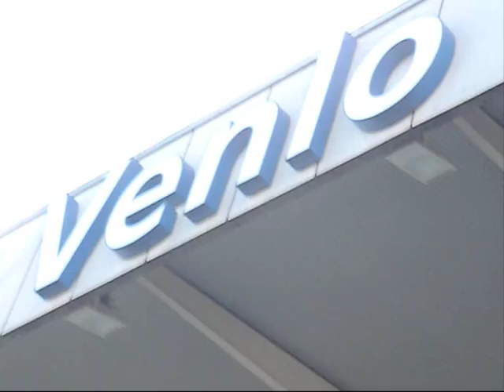Toeritisch rondje in centrum Venlo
Een klein wandelingetje van NS-station tot historische centrum. Gezelligheid en eigenheid.